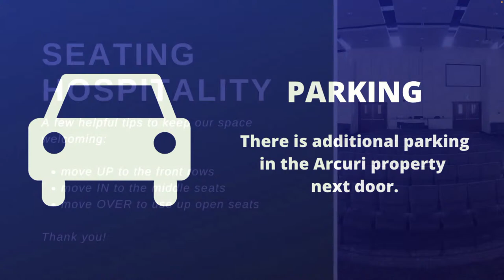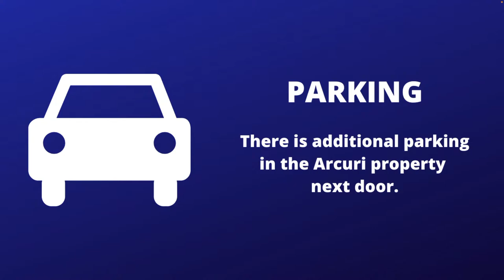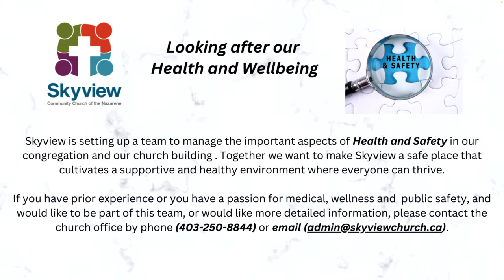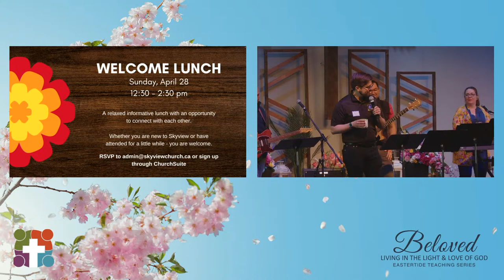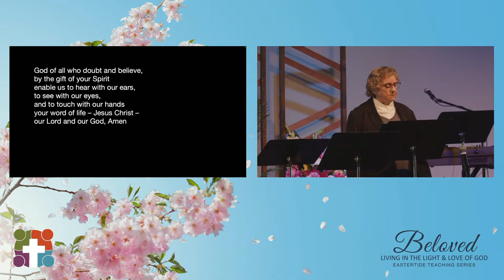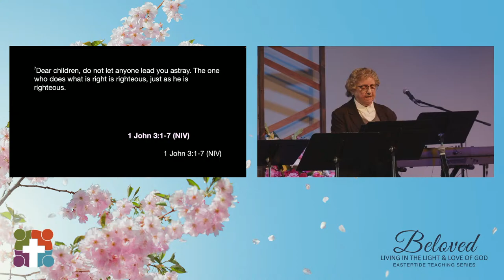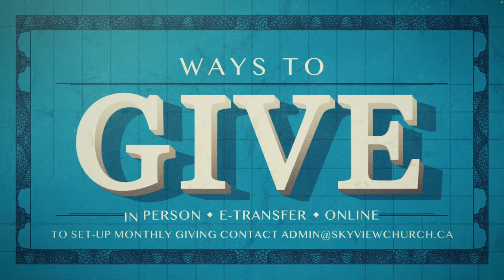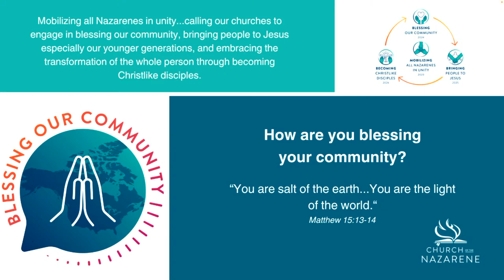Beloved! | Skyview Sunday Service April 14, 2024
Beloved! Who We Are
Leader: Pastor Ann Webster
1 John 3:1-7 (NRSV)

CCLI #117576